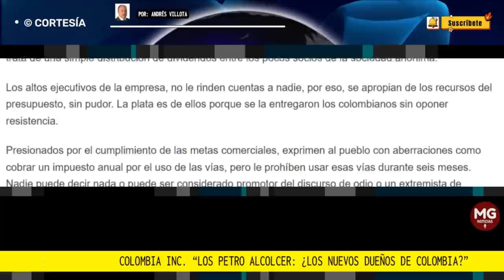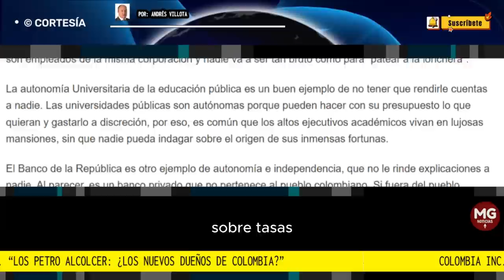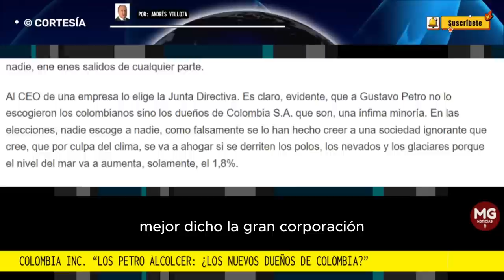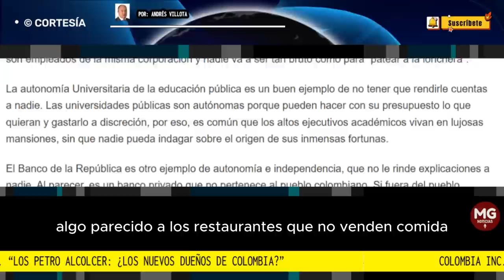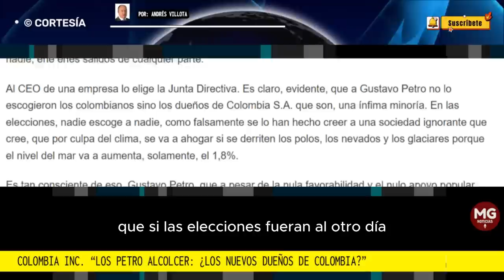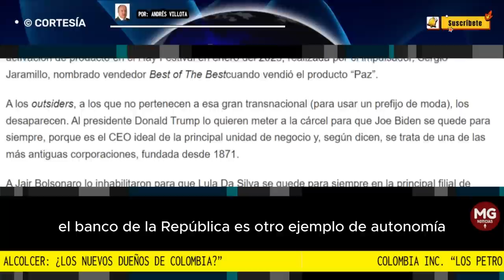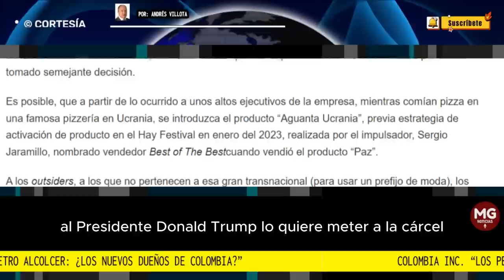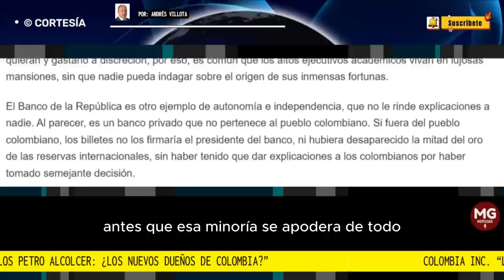COLOMBIA INC. 🚨 “Los Petro Alcolcer: ¿Los nuevos dueños de Colombia?” Por Andrés Villota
A los Welser, familia alemana de banqueros comerciales, el rey Carlos I de España y V del Sacro Imperio Romano Germánico les entregó, como dación en pago, un pedazo de su reino.
columna Andrés Villota